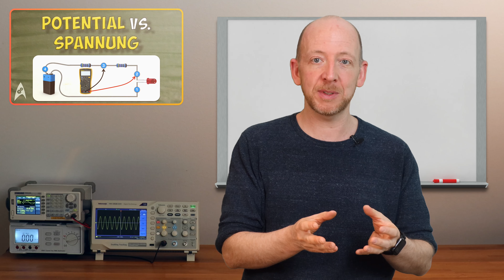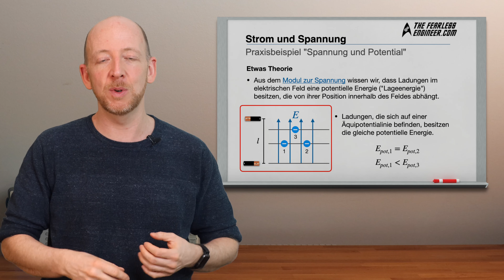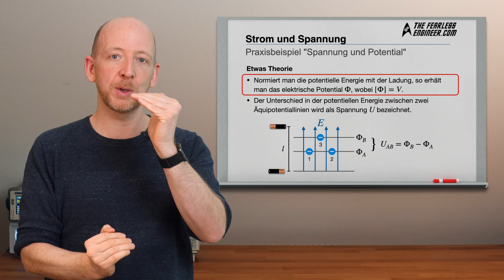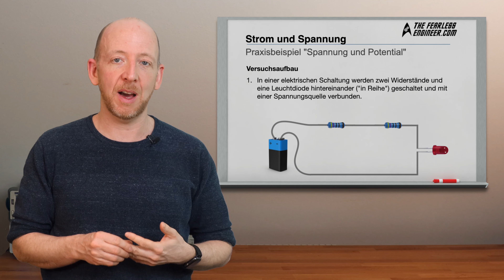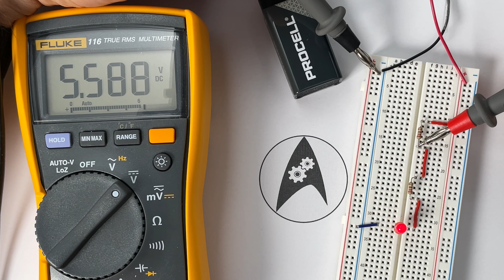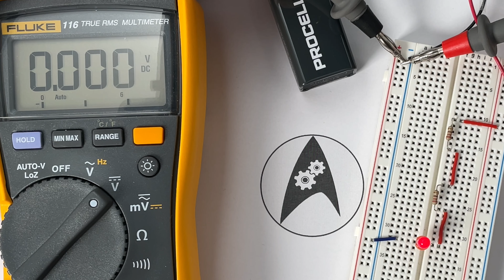Unterschied Potential & Spannung | Lerne Elektronik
In diesem Video lernst du, was der Unterschied zwischen den Begriffen "Spannung" und "Potential" ist.

Du erfährst, dass beide zwar die gleiche Einheit "Volt" haben, aber dass das Potential ein Maß für die potentielle Energie eines Punktes relativ zum Minuspol ist, wohingegen die Spannung den Energieunterschied zwischen zwei Punkten beschreibt.

In einem Experiment werden mit Hilfe eines Multimeters sowie einiger Bauteile in einem Stromkreis beide Begriffe messtechnisch nachvollzogen.

INHALT

0:31 Theoretische Grundlage zu Potential und Spannung
4:18 Versuchsaufbau zur Messung von Spannung und Potential
7:41 Versuchsdurchführung: Messung einzelner Spannungen und Potentiale

LINKS

ÜBER

Andreas Haja arbeitet als Professor an der Hochschule Emden/Leer und ist seit mehreren Jahren in der Ingenieurausbildung tätig. Ziel seines Kanals “Elektronik & Programmieren” ist es, Theorie und Praxis so zu vermitteln, dass Lernen mit Spaß und Neugierde verbunden ist.

Studieren in den 2020er Jahren kann so viel mehr sein, als die klassische Frontal-Vorlesung der letzten Jahrhunderte!